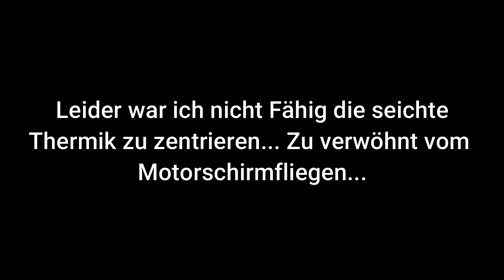Seichte Thermik am Loma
Irgendwie hat mein Vario nix angezeigt. Schade. Gesucht hab ich. Aber nix gefunden..